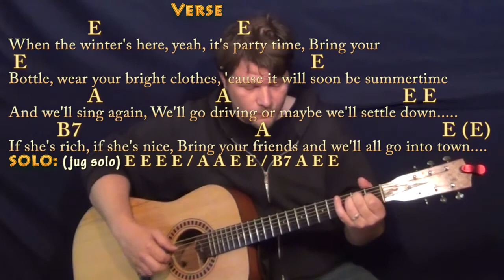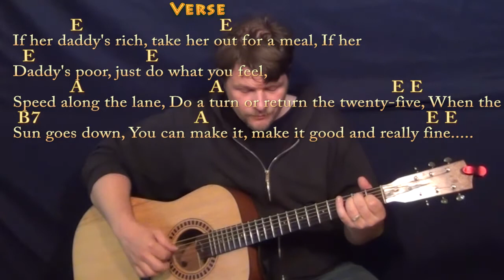In the Summertime (Mungo Jerry) Fingerstyle Guitar Cover Lesson in E with Chords/Lyrics